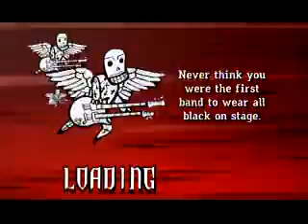t3h halo theme!-GH3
This song ownz